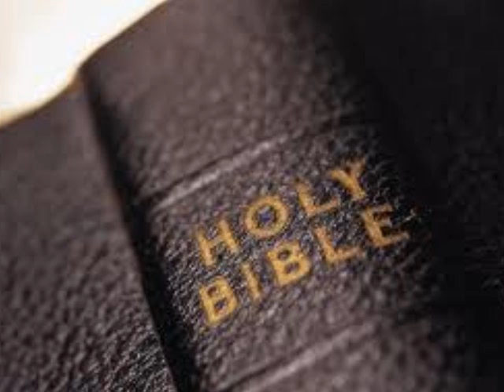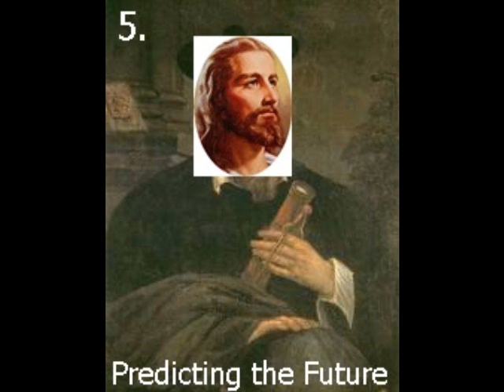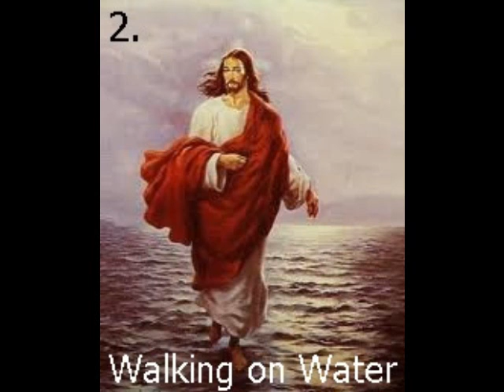Top 10 Coolest Things about Jesus Christ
These are the top 10 coolest things about Jesus Christ according to 43 votes I know the doctored photos look bad, I know. The song is Jesus is Just Alright by the Doobie Brothers. Here is the song on itunes